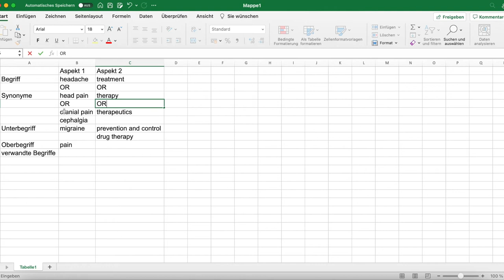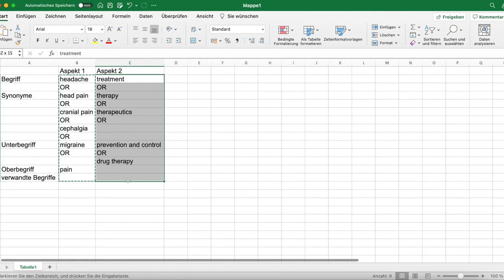How to: Suchstrategie in Excel aufbauen // Universitätsbibliothek Leipzig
Umfangreiche Suchstrategien baut man am besten in einer Tabelle auf. Wie das schnell geht und worauf dabei zu achten ist, zeigen wir in diesem Video.